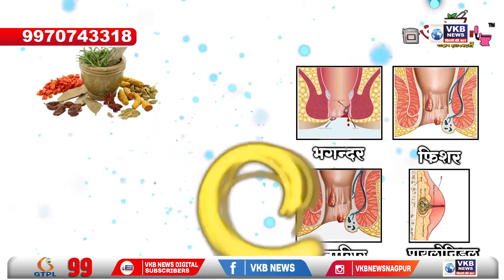कारच्या मागील सीटवर बसणाऱ्यांनाही सीट बेल्ट लावणे असेल बंधनकारक - गडकरी